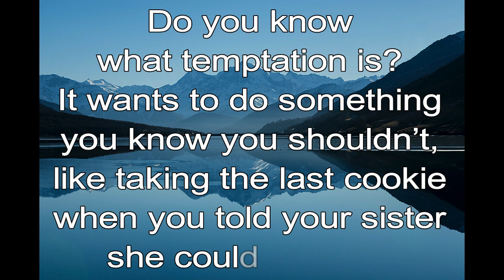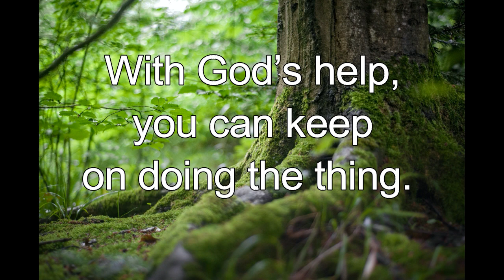365 CHRISTIAN MEDITATION 💙 BIBLE DEVOTION | JUNE 19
Christian Meditation 💙 Amos 5:14 NLT
Do what is good and run from evil so that you may live!